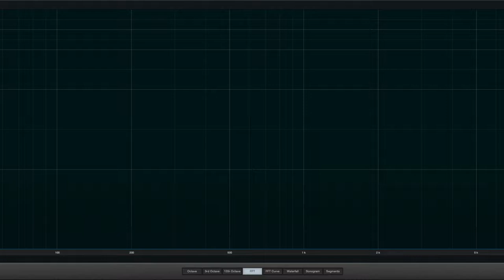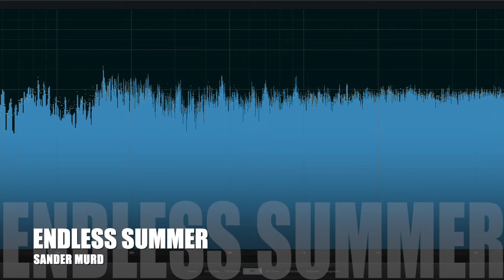Sander Murd - Endless Summer